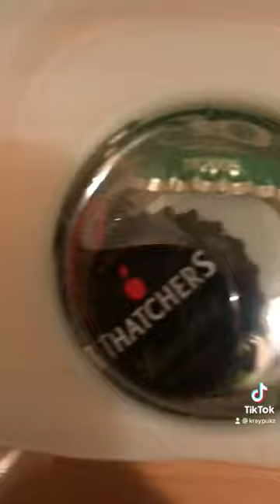Shot glass RESULTS 😬🤷‍♂️ epoxy resin beer top and screws